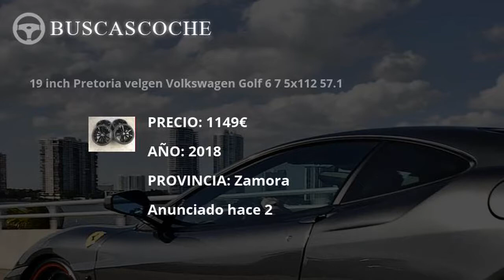Volkswagen Golf desde 2€, mejores ofertas